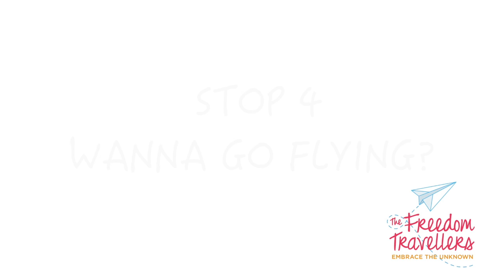24 Hours on Sentosa Island Singapore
What do you do when you have 24 hours left to enjoy in Singapore? Hit up Sentosa Island of course! Check out what we got up to on our last day in the State of Fun!

Track: Moose